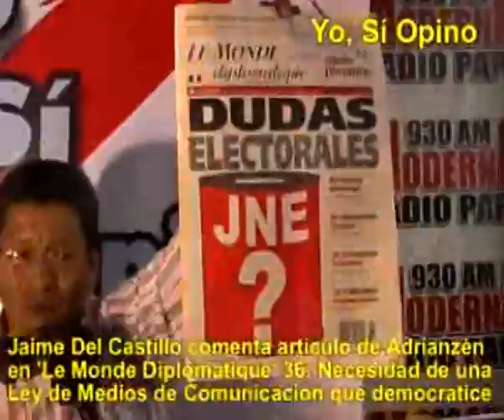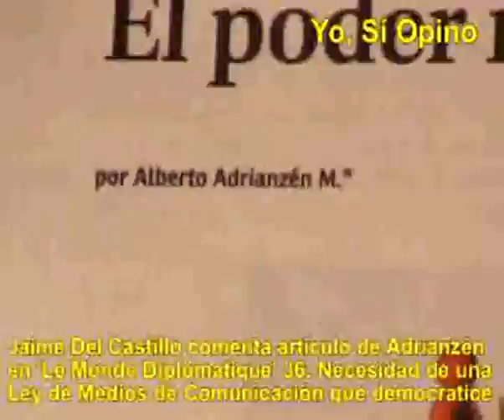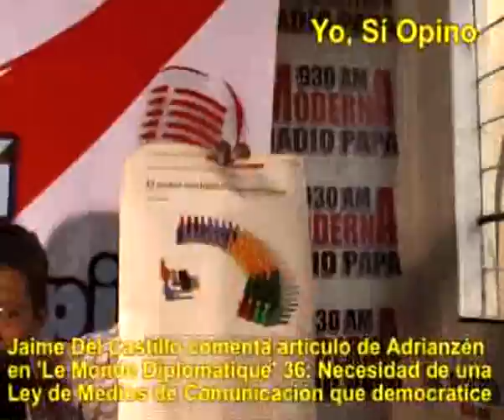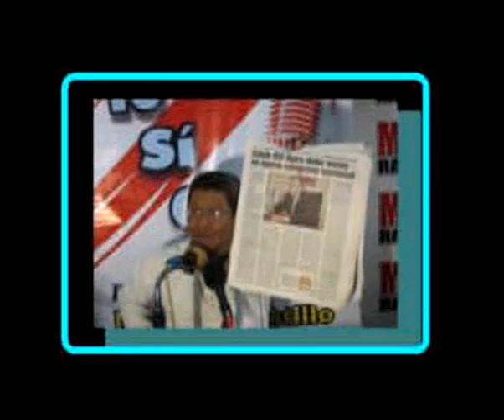JAIME DEL CASTILLO SOBRE LE MONDE DIPLOMATIQUE 36 Y ALBERTO ADRIANZEN: LEY DE MEDIOS DE COMUNICACION